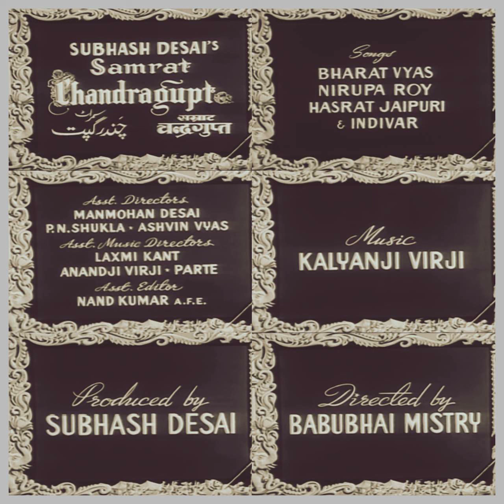Aye dilbar aaja hath se mere lele jam behke agar main lungi....Film Samrat Chandragupta (1958) Lata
Aye dilbar aaja hath se mere lele jam behke agar main lungi tham pee le o rangile masti me jee le gam ko bhulaye ja.
Film
Samrat Chandragupta (1958)
Lyricist
Hasrat Jaipuri
Music Director
Kalyanji Veerji Shah
Singer
Lata Mangeshkar